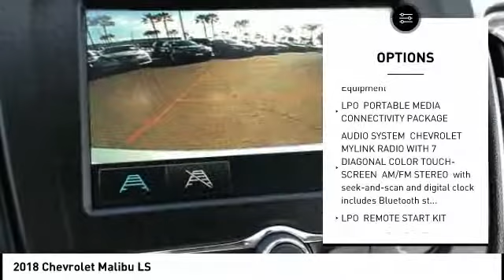2018 Chevrolet Malibu LS NewNew or Used JF217407L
Choose from a wide inventory of new and used vehicles at Premier Chevrolet of Buena Park. We are a one-stop-shop for all your automotive needs. Visit us today!

Premier Chevy of Buena Park
6195 Auto Center Drive

Silver Ice Metallic 2018 Chevrolet Malibu LS 1LS FWD 6-Speed Automatic 1.5L DOHC Jet Black Cloth.27/36 City/Highway MPG